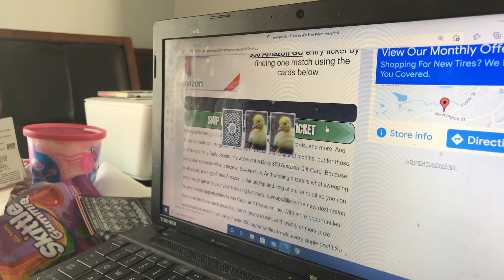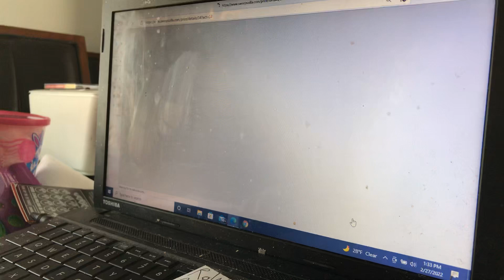First video test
Welcome to my first YouTube channel. I have been scratching mostly mass and New Hampshire lottery tickets for over 20 years, daily !
I also do quick picks, powerball, and tons and tons of second chance drawings on different lottery sites. If you watch my videos you will see a ton of tickets being scratched, hope you enjoy as much as I do.